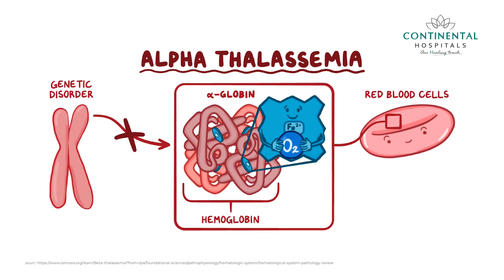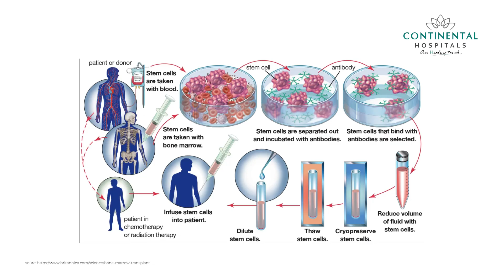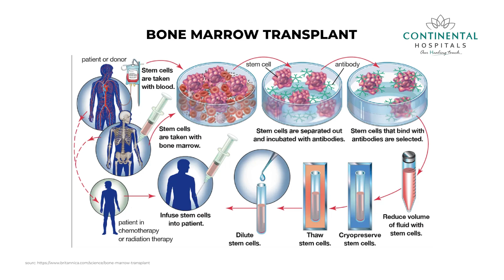Thalassemia Treatment- Dr AVS Suresh Medical Oncologist & Hematologist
Join Dr. AVS Suresh, Senior Consultant Medical Oncologist & Hematologist, as he enlightens us on World Thalassemia Day, highlighting this significant condition.

What is hemoglobin and how it is produced? What role does hemoglobin play in Thalassemia?
Hemoglobin is a protein in red blood cells that carries oxygen throughout the body. It is made up of globin proteins and iron. There are different types of globin proteins, alpha and beta. If there is an abnormality in the production of these proteins, it can lead to Thalassemia.

Find expert advice, consultation, care & cure at Continental Hospitals,
Visit us,

Types of Thalassemia: There are two main types of Thalassemia, alpha and beta.
1. Alpha Thalassemia occurs when there is a decrease in the production of alpha globin protein.
2. Beta Thalassemia occurs when there is a decrease in the production of beta globin protein.

Symptoms of Thalassemia:
People with Thalassemia may feel weak and tired because their bodies are not getting enough oxygen.

How does the body react to all the symptoms?
The body may also try to produce more red blood cells to compensate for the lack of hemoglobin, which can lead to an enlarged liver and spleen.

How does the severity of Thalassemia vary?
Thalassemia can be very mild or very severe.

What are the treatment options for severe cases?
A bone marrow transplant may be the only cure. There is no cure for Thalassemia, but there are treatments that can help manage the symptoms.

What are the diagnoses for Thalassemia?
Genetic testing can be done to diagnose Thalassemia.

Hereditary Nature:
Thalassemia is hereditary, passing from one generation to the next.
If both parents are carriers of the Thalassemia trait, there is a possibility that their child will have Thalassemia.

Prevention:
Get hemoglobin A2 levels checked before marriage and screening for the disease before the birth of a child.

For a comprehensive understanding of symptoms, we recommend referring to our informative blog post: